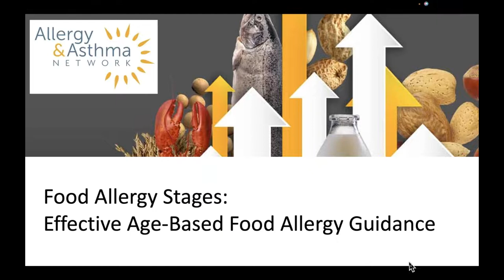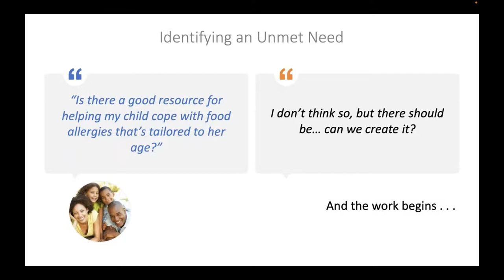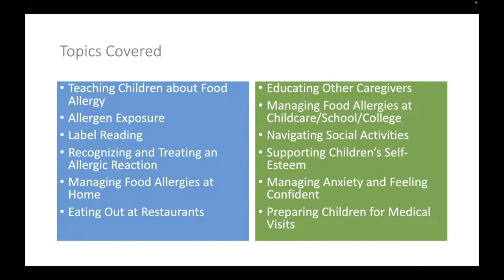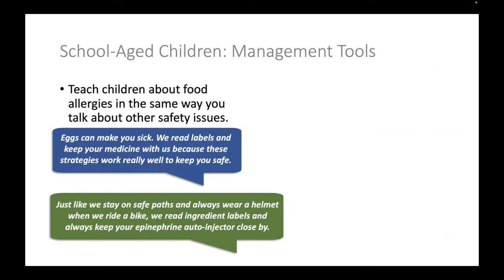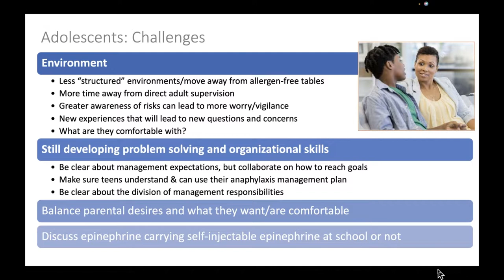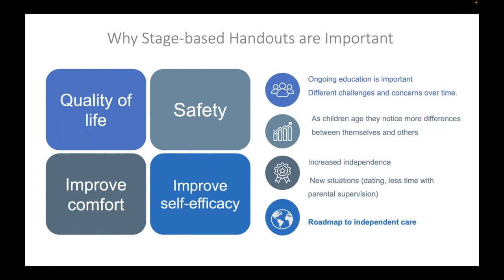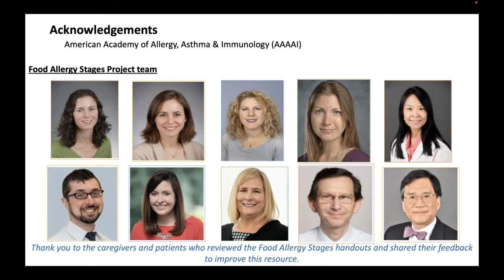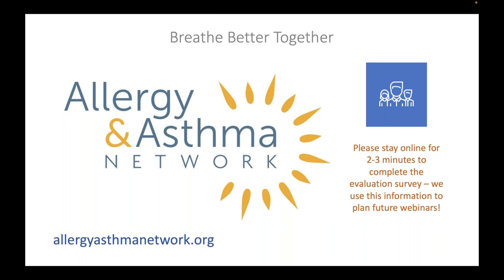Food Allergy Stages: Effective Age Based Food Allergy Guidance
This webinar will provide physicians, nurses, caregivers, patients and families with age-specific, evidence-based and practical recommendations to facilitate discussions managing and coping with food allergies.

Speakers:

Lisa Bartnikas, MD - Assistant Professor of Pediatrics, Harvard Medical School - Attending in Allergy/Immunology, Boston Children's Hospital
Jennifer LeBovidge, PhD - Assistant Professor - Attending Psychologist, Allergy/Immunology, Boston Children’s Hospital
Theresa A. Bingemann, MD - Associate Professor of Pediatrics and Medicine - Attending in Allergy/Immunology, University of Rochester